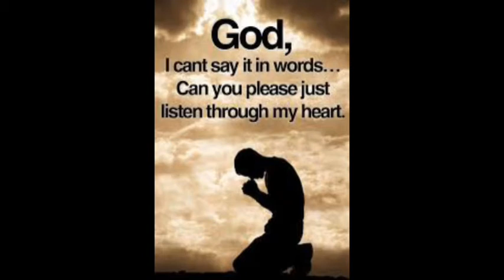The Lord Is My Helper In 2021